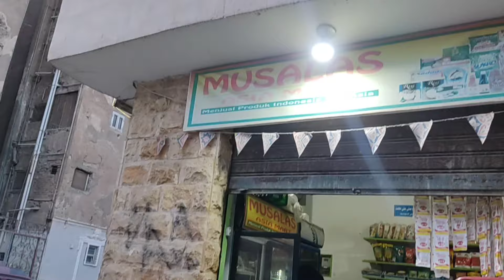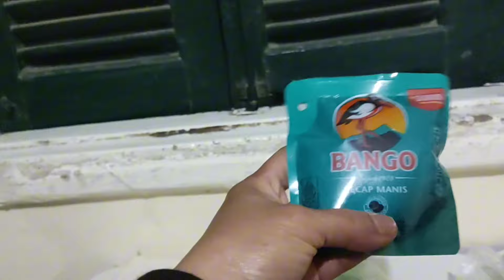Bajar takjil Indonesia di cairo#takjilberbukapuasa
Asalamualaikum.wr.wb
hari ini saya berkunjung ke bajar takjil Indonesia yang ada di Cairo
menu makan nya tidak asking lagih percis Indonesia banget gays 🤣🤣
mendoan.tahu isi pecel, nasi goreng
kerupuk bubur sumsum, puding lumut,pastel bakwan, agar agar jus buah,jus pandan,rujak es,
bubur sumsum, ada rambutan juga